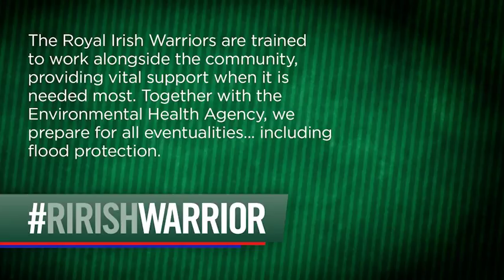The Royal Irish Regiment: RIRISHWARRIOR COMMUNITY TRAINING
RIRISHWARRIOR COMMUNITY TRAINING The Royal Irish Regiment are trained to work alongside the community, providing vital support when it is needed most. Check out this video which shows 1 R IRISH training to build flood defences!